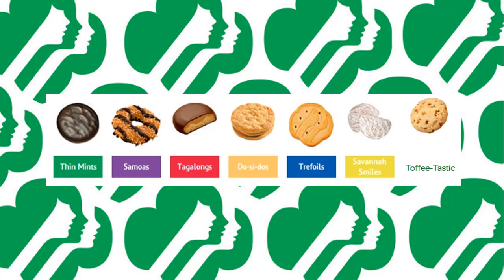Best Cookie Video Contest 2017